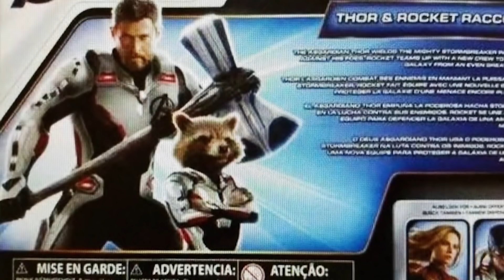Avengers 4 Endgame NEW Villain Theory ??(தமிழ்)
vanakkam makkale...
who could be the villain of avengers 4 ?? galactus ?? annihilus or thanos himself?? ... no. there could be a different one . this is new avengers 4 villain theory explained in tamil